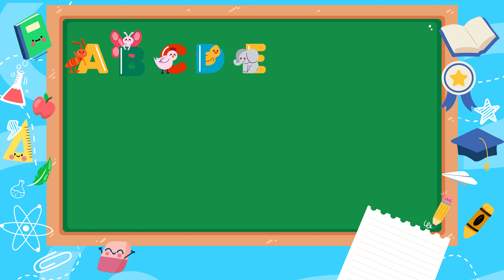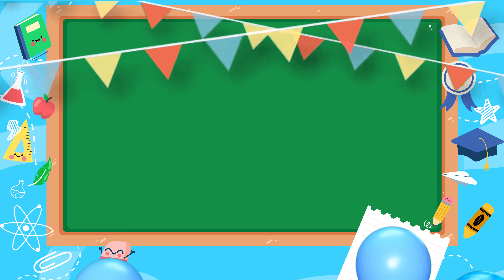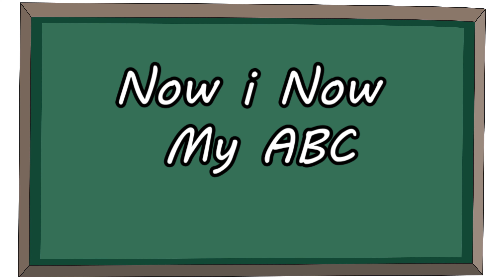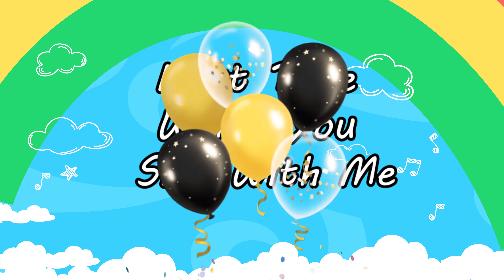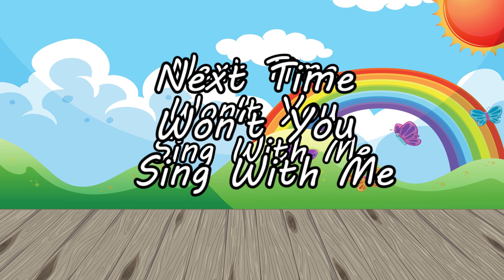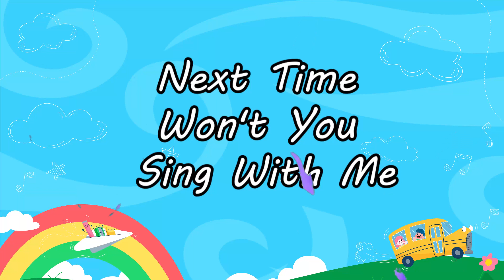ABC Phonic Song - Toddler Learning Video Songs - A for Apple- Nursery Rhymes- Alphabet Song For Kids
Kidsplay planet Channel is an online educational platform, specializing in graphic videos, nursery rhymes and songs for children. With the help of colors and graceful movement children develop their cognitive capacities, imagination, creativity and logical reasoning.